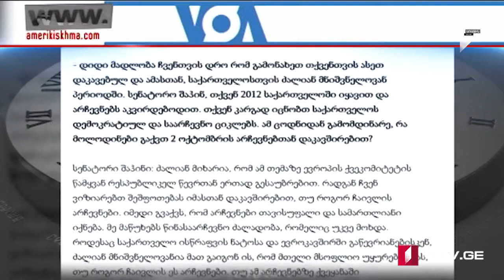ՄՈԱՄԲԵ – լրատվական թողարկում հայերենով [12:00/ 01.10.2021]